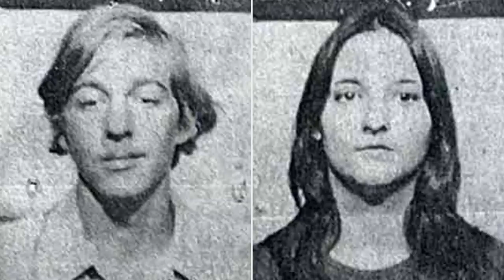cold cases solved in 2022 | solved after decades | 3 recently solved cases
these three cold cases went unsolved for years, until the were finally solved after decades in 2022 thanks to DNA, genetic genealogy, and help from a suspect's family.

[00:10] jessica gutierrez
[09:57] cynthia frayer and kirk wiseman
[17:32] helen brooks

all individuals mentioned are considered innocent until proven guilty in a court of law.